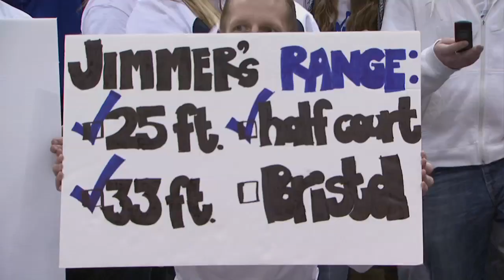Greg Wrubell and Blaine Fowler talk about Jimmer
Radio Broadcaster Greg Wrubell and Basketball Analyst Blaine Fowler join True Blue to talk about the Jimmer.